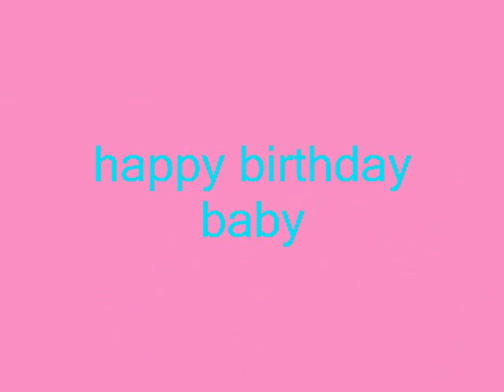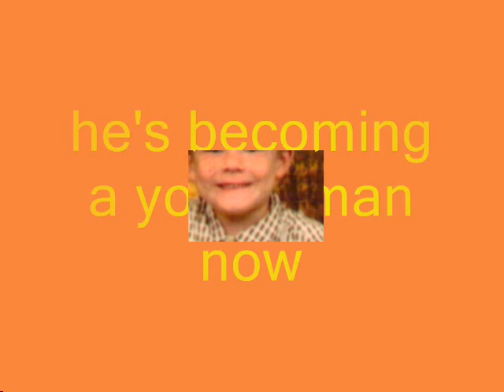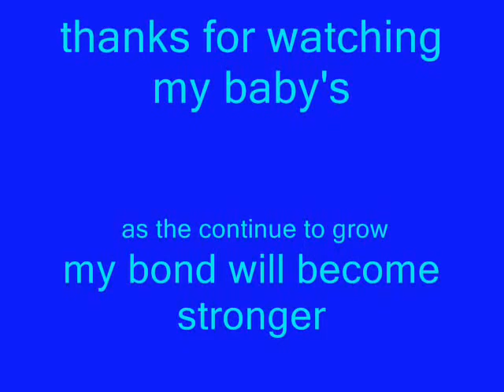my baby's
not the music that was orginally intended they made me change it so the song now isnt in beat to the vid